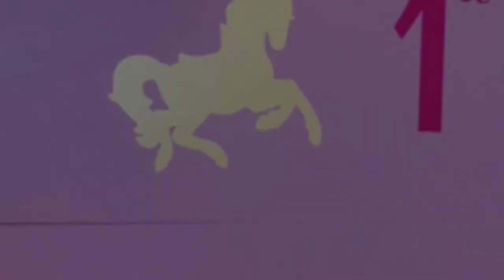Carousel Birthday Theme - DIY Birthday Decoration Ideas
S&S Event Specialists proudly share our service as a video with everyone

1st birthday party decoration ideas for girl
1st birthday party decoration ideas for boy
1st birthday party decoration ideas at home
1st birthday celebration ideas
1st birthday party
1st birthday
birthday themes for boys
birthday themes for girls
carousel birthday theme
pink carousel birthday party supplies
carousel birthday party supplies
carousel 1st birthday party supplies
carousel themed birthday party
carousel birthday party
carousel birthday party ideas
carousel birthday cake
carousel theme